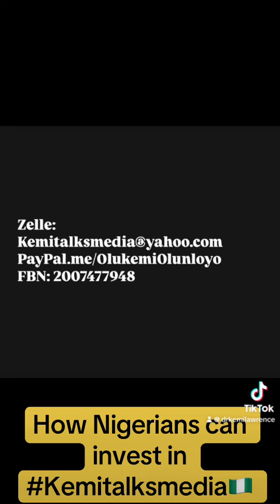How you as a Nigerian can INVEST in Kemitalksmedia Feel free to comment. I will reply any questions